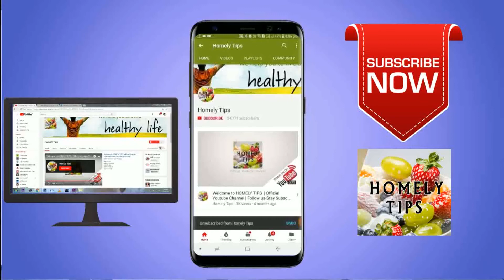கணவன் மனைவிக்குள் பிரச்னையை தீர்க்கும் தாரக மந்திரம் -how to solve husband and wife problem in tamil